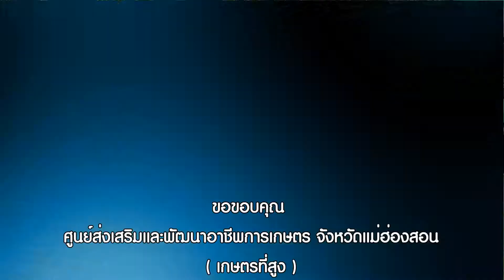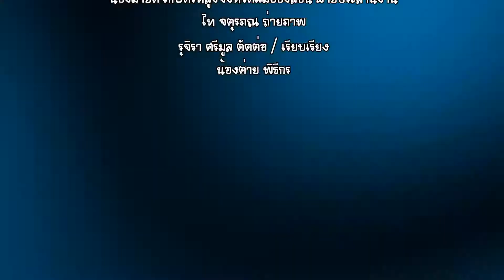เกษตรที่สูงจังหวัดแม่ฮ่องสอน จัดกิจกรรม สร้างการรับรู้เทคโนโลยีการเกษตรบนพื้นที่สูง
พาไปชม กิจกรรม สร้างการรับรู้เทคโนโลยีการเกษตรบนพื้นที่สูง ภายใต้โครงการพัฒนาพื้นที่โครงการหลวง
ที่ ศูนย์ส่งเสริมและพัฒนาอาชีพการเกษตร จังหวัดแม่ฮ่องสอน (เกษตรที่สูง) จัดกิจกรรม กิจกรรม สร้างการรับรู้เทคโนโลยีการเกษตรบนพื้นที่สูง  ภายใต้โครงการพัฒนาพื้นที่โครงการหลวง ระหว่างวันที่ 22-24 มีนาคม 2564 โดยมีนายณัฏฐกิตติ์ ของทิพย์ รองอธิบดีกรมส่งเสริมการเกษตร เดินทางเป็นประธานเปิดกิจกรรม
 กิจกรรมดังกล่าว จัดขึ้น เพื่อสร้างการรับรู้เทคโนโลยีการเกษตรบนพื้นที่สูงให้แก่เกษตรกรในวันนี้ เพื่อที่เกษตรกรจะสามารถนำความรู้ที่ได้รับไปปรับใช้ในพื้นที่ของตนเอง
 มีฐานเรียนรู้ให้แก่เกษตรกรจำนวน 8 ฐาน  ประกอบด้วยฐานการแปรรูปและพัฒนาผลิตภัณฑ์กาแฟอาราบิก้า ฐานการเปลี่ยนยอดพันธุ์ดี ของอะโวคาโด ฐานการปลูกขึ้นฉ่ายในวัสดุปลูก ฐานการทำกับดักมอดเจาะผลกาแฟ ฐานการใช้พันธุ์ดีเพื่อพัฒนาคุณภาพอะโวคาโด ฐานการแปรรูปผลผลิตภัณฑ์จากบุก ฐานระบบการให้น้ำพืชทางการเกษตร และ  ฐานการผลิตเห็ดขอนดำให้ได้ผลผลิตสูง